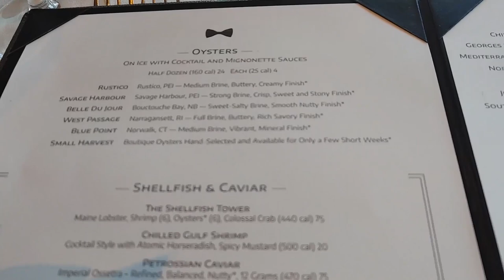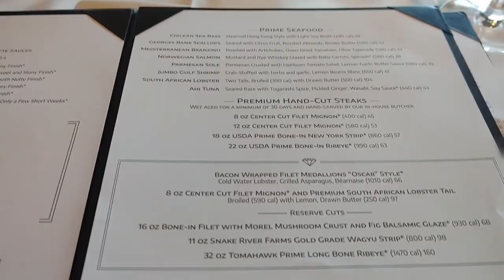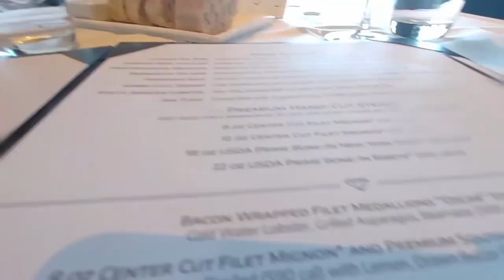Eddie V's Prime Seafood-Tyson's Corner |Trying A Restaurant On Our List| Celebrating a Birthday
In this video we try Eddie V's Prime Seafood for the first time while celebrating a birthday. We enjoy some of their top dishes such as the Maine Lobster Tacos, Mediterranean Branzino, and Crab Stuffed Shrimp. Because we were celebrating a birthday we were also able to try a free sample version of their most popular dessert, the Bananas Foster Butter Cake.